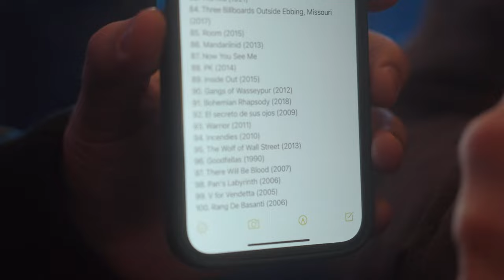We Went To The Rink Of Dreams!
In this video Unmastered visits The Rink of Dreams for it’s 2nd Annual Canadian Classic Event. The event featured a 3v3 hockey tournament with teams such as Full Send, The Score, Canadian Party Life and 6ixBuzz. Additionally, the Unmastered team interviews several of the events attendees such as Aiden Dale, Jimmy Gambles, 905 Shooter, Austen Alexander, Marc Anthony Sinagoga, Coach Jeremy, Tommy Shoenith and many more!

Timestamps:

0:00 Intro
2:47 The Canadian Classic
4:16 Alex Weiss
5:05 Aiden Dale
5:47 Marc Anthony Sinagoga
6:25 Austen Alexander
7:26 Jimmy Gambles
8:09 905 Shooter
8:58 Magic With Kevin Hamdan
10:51 Tommy Schoenith
11:42 Ethan Maynard
12:38 Shotgun Competition
13:18 Max Mezo
15:25 Makayla Le And Kait Danison
16:57 The Cline Twins
17:55 Lucas Chapman
18:27 Coach Jeremy Rupke
20:19 Pavel Barber Hockey Tricks
21:03 Quay
21:33 The Eyes Of Tyler
22:28 Final Ceremony